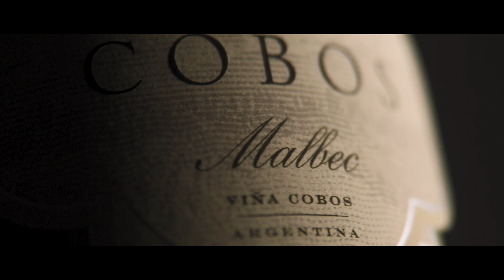Viña Cobos Institucional 4 23